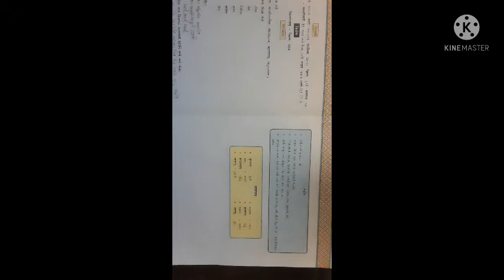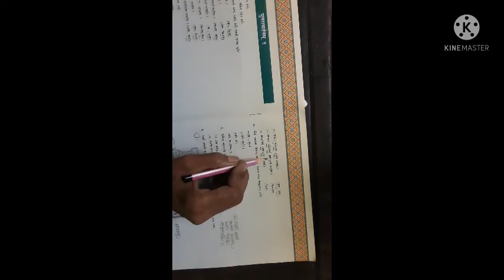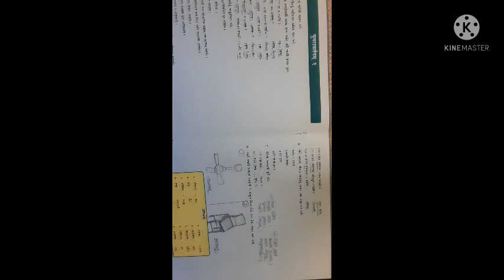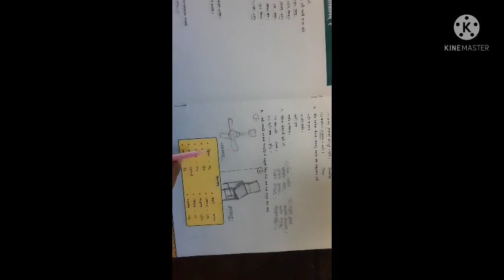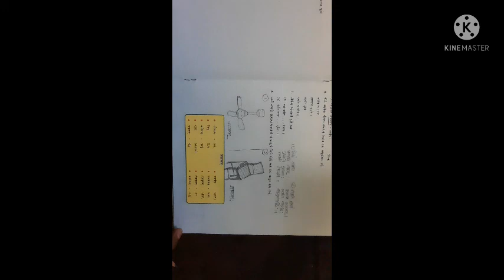std 7 sanskrut punravartan 1